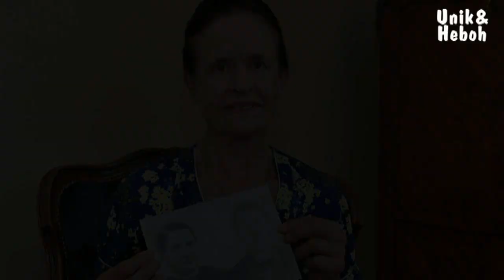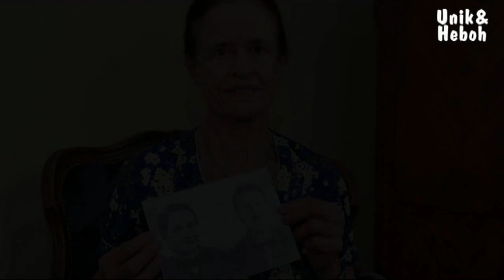Sungai Darah di Antartika 3 Misteri yang Akhirnya Terpecahkan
Video ini berisi informasi tentang Sungai Darah di Antartika 3 Misteri yang Akhirnya Terpecahkan